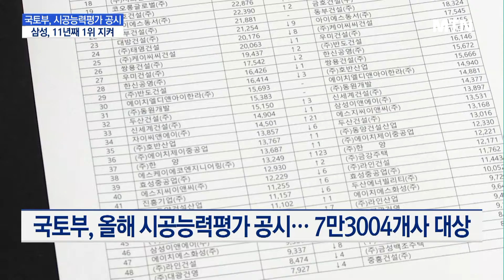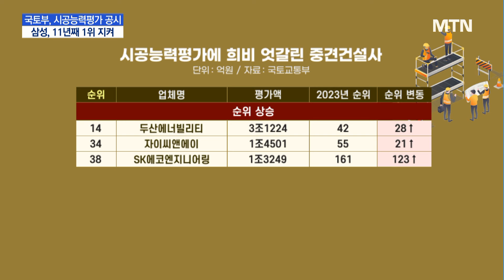삼성물산, 11년 연속 시공능력 1위… HDC현대산업, 10위사 재진입 / 머니투데이방송 (뉴스)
07/31 MTN 핫라인 5

국토교통부가 오늘(31일) ‘2024년 시공능력평가’ 결과를 공시했습니다.

평가 결과 삼성물산이 11년 연속 1위를 차지한 것으로 나타났습니다.

이어 DL이앤씨와 HDC현대산업개발 등은 지난해보다 높은 순위를 거뒀는데요.

최남영 기자가 자세히 알아봤습니다.